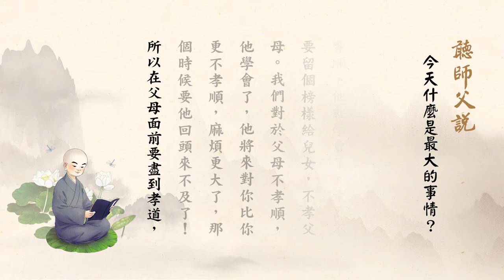聽師父說有聲書 92 今天什麽是最大的事情？